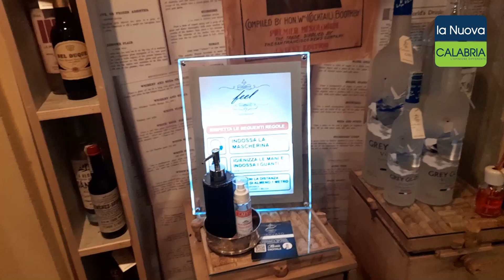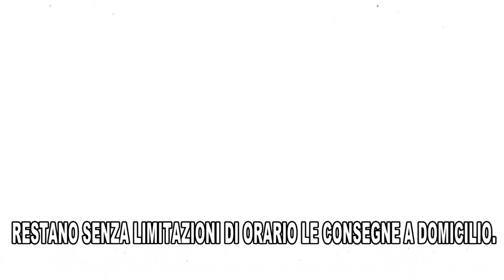Calabria zona arancione: cosa cambia per bar, locali e ristoranti